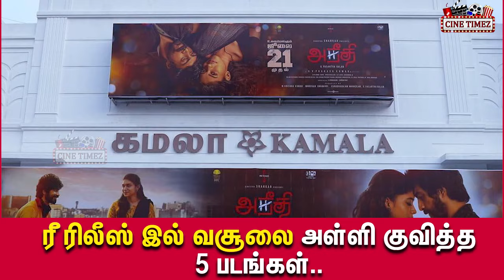ரீ ரிலீஸ் இல் வசூலை அள்ளி குவித்த 5 படங்கள்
சில படங்கள் எத்தனை முறை பார்த்தாலும் மீண்டும் மீண்டும் பார்க்கத் தூண்டும். அந்த வகையில் கொஞ்சம் காலமாகவே, ஹிட்டான படங்களை ரீ ரிலீஸ் செய்து வருகிறார்கள்.
@cinetimez we brings you unfacts facts and news about cinema actor and actress.
தமிழ் சினிமா மற்றும் அணைத்து விதமான பொழுதுபோக்கு செய்திகள் தெரிந்துகொள்ள எங்களது பக்கத்தை பின்தொடருங்கள்